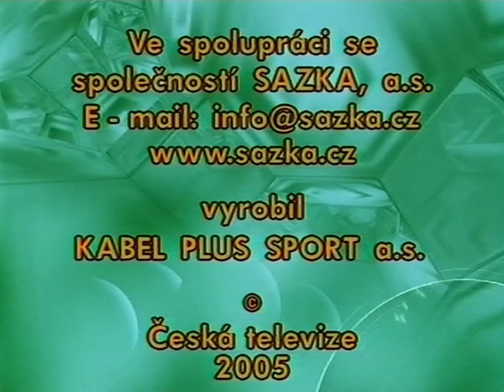ČT1 - Losování Šťastných 10 - 26.6.2005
English below!

Losování Šťastných 10 a Šance milión dne 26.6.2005 na 1. programu České televize. Vlivem stáří a špatným skladováním pásky může obraz poskakovat.
Digitalizováno z původní VHS kazety.

The draw of Šťastných 10 and Šance milion on 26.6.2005 on the 1st program of Czech Television. Due to age and poor tape storage, the image can bounce.
Digitized from the VHS tape.